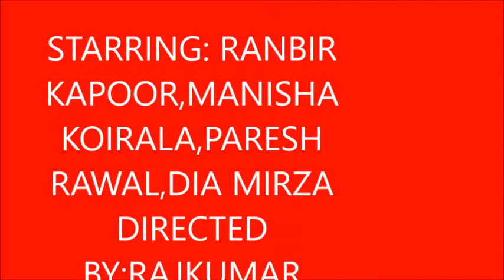Sanju Film Review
Here is the journey of Sanjay dutt played by Ranbir kapoor which traces the many phases of his life from drugs to girlfriend, friendship to terrorist attacks and the most important part of the film which can say the highlight of it was the Relationship of sanju with his father and also with his close friend Jignesh kapachiya played by Vicky Kaushal
Most hot favourite song is Kar har maidan Fateh